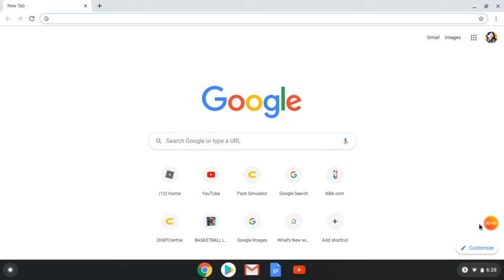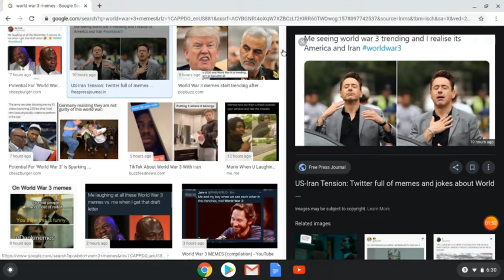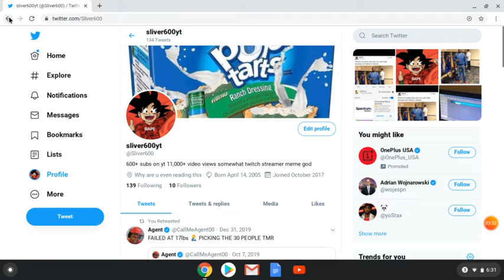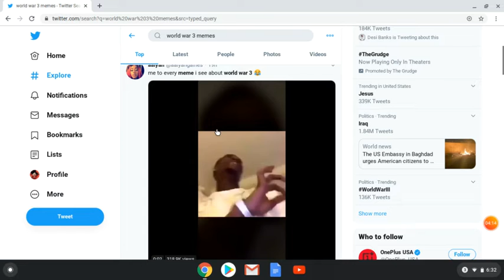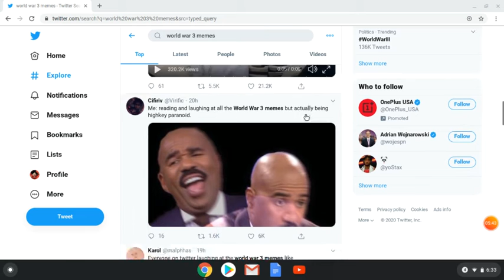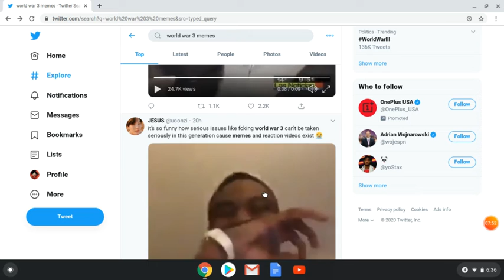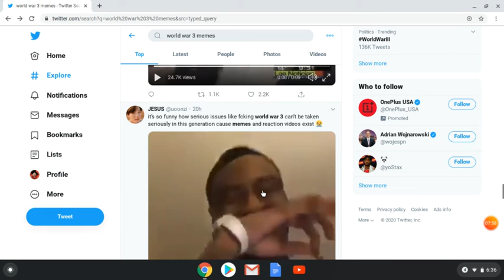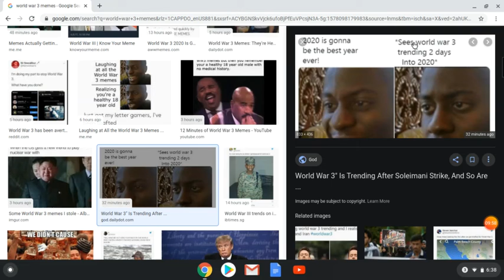reacting to world war 3 memes